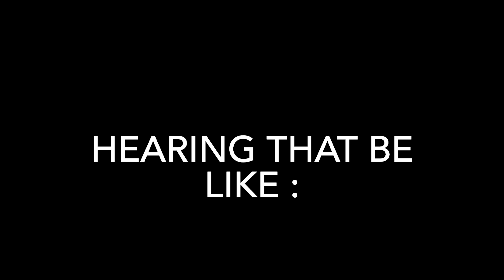Extreme drive thru pranks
In this Video I will be Pranking and Trolling different drive thur employees until they get mad at me and kick me out ***

Watch until the end for surprises